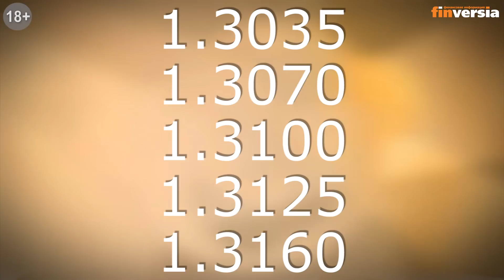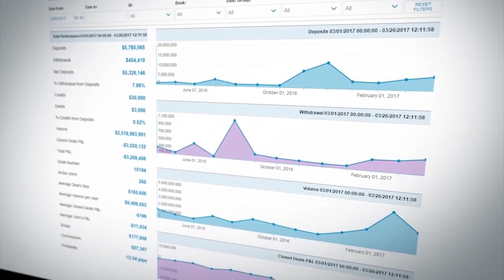Новости экономики Финансовый прогноз (прогноз на неделю) 10.03.2019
- Новости экономики. Банки. Финансы. Курс валют.

⏰ТАЙМ-КОДЫ:
00:13— Вступление
00:25— Прогноз пары EUR/USD
00:47— Резкое снижение европейской валюты
01:10— Программа количественного смягчения ЕЦБ
02:49— Уровень проблем достиг критичной точки
03:41— Прогноз на предстоящую неделю по EUR/USD
03:56— Прогноз пары GBP/USD
04:08— Действие страховочного механизма “бэкстоп”
05:14— Небольшой шанс повторного референдума
05:30— Brexit является лишь разменной монетой
06:08— Дополнительное время для переговоров
06:40— Прогноз на предстоящую неделю по GBP/USD